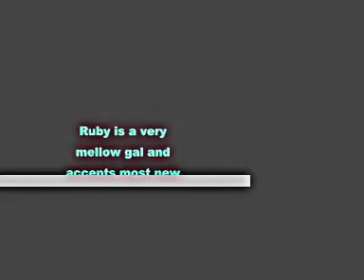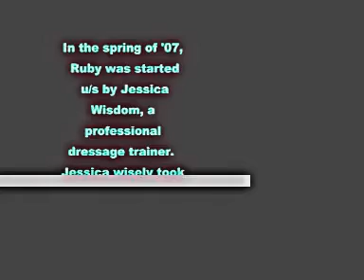Rosinante ~ '01 Hanoverian Mare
This is an edited version of "Ruby's" video -- it runs about 7 minutes. For the full length version, and for more info on Ruby, please contact Reckless Heart Ranch.